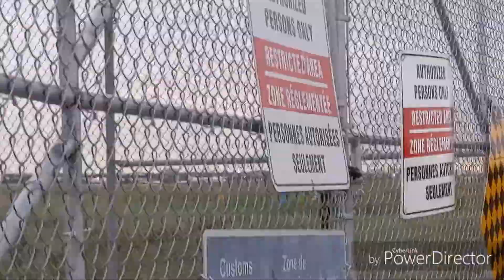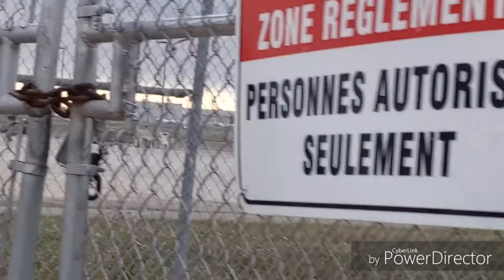Planespotting At Toronto Pearson (CYYZ)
Planespotting at Toronto Person (CYYZ) Runway 09R